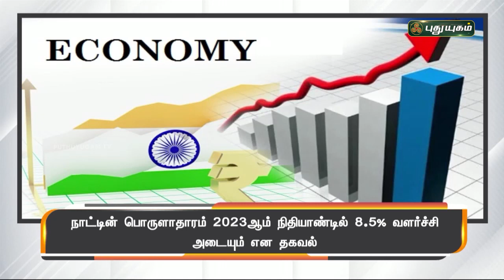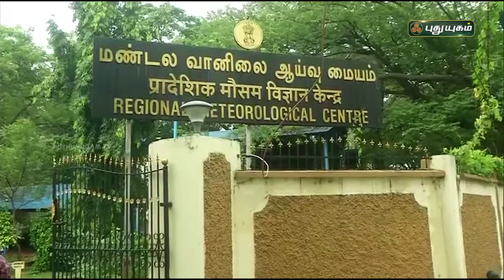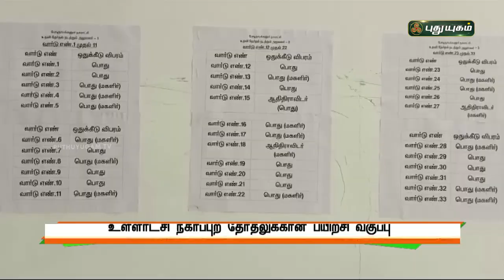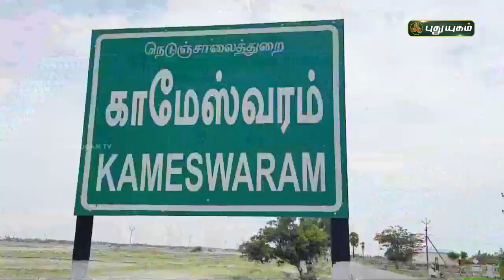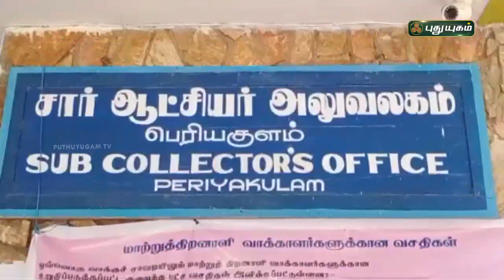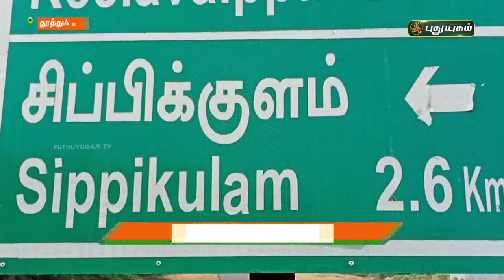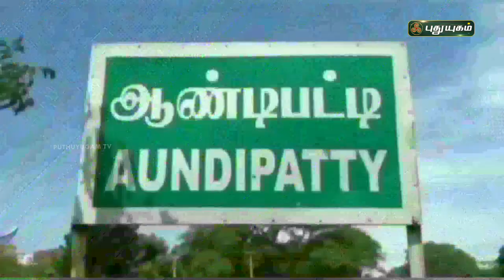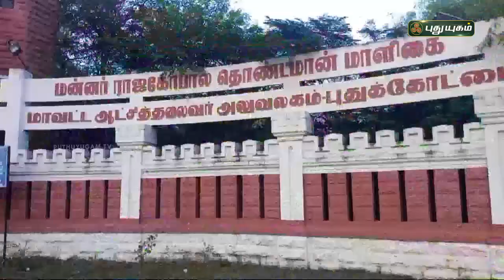புதுயுகம் செய்திகள் | 8 PM News | 31/01/2022 | PuthuyugamTV